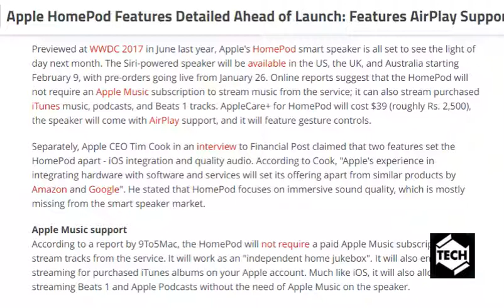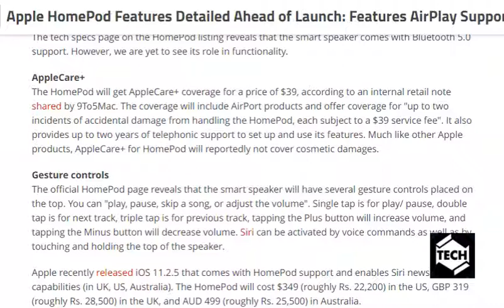tech news: Apple HomePod Features Detailed Ahead of Launch